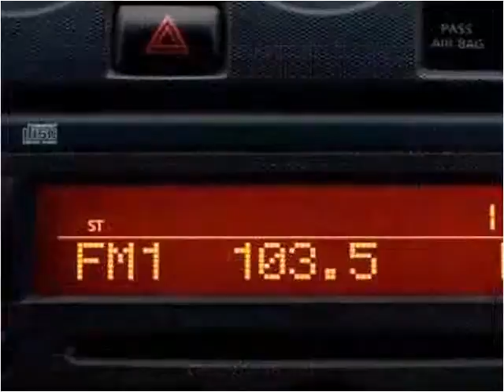2012 Nissan Altima Used Cars Miami Gardens FL